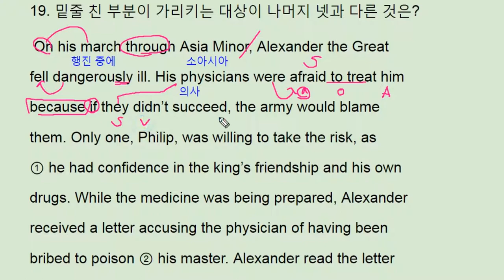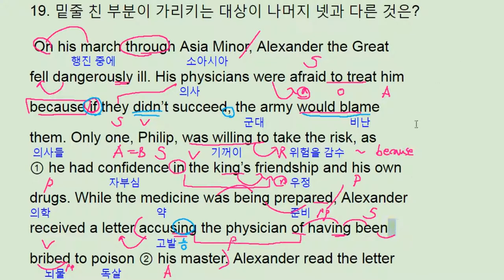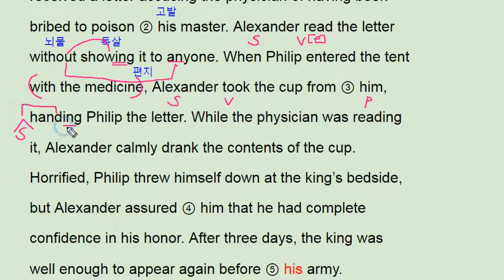2017년 9월 모의고사 영어 고2 19번 - 번개콩